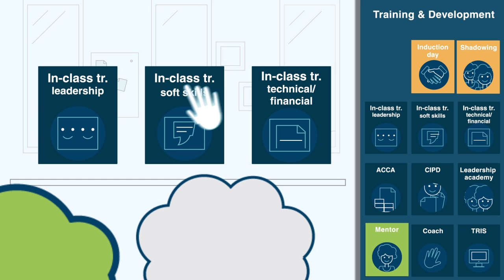T&D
Short movie introducing Training & Development possibilities in Dixons Carphone CoE